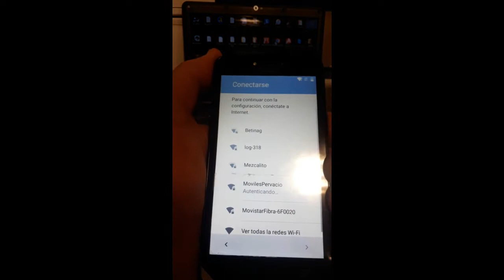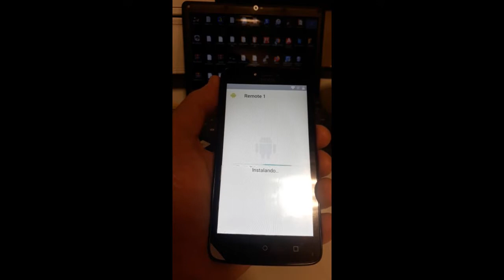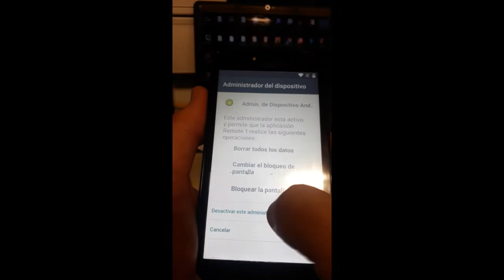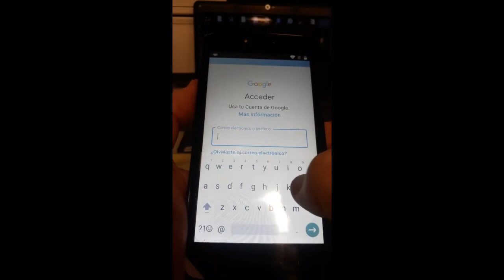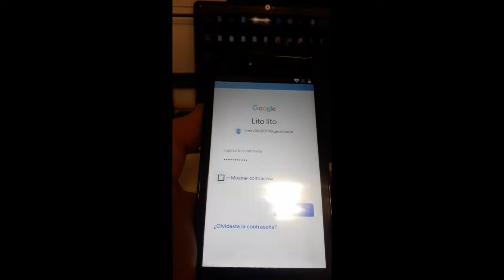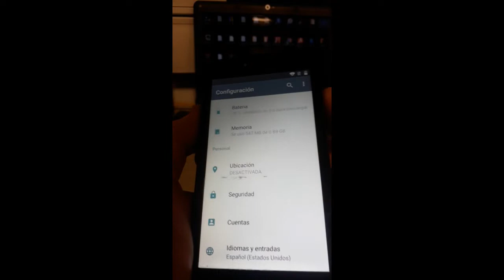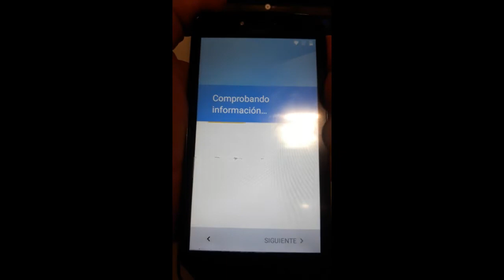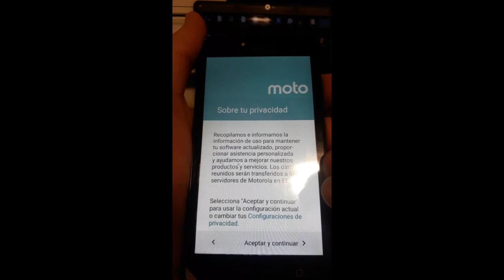Eliminar cuenta google motorola moto C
Eliminar / Quitar cuenta google motorola moto C